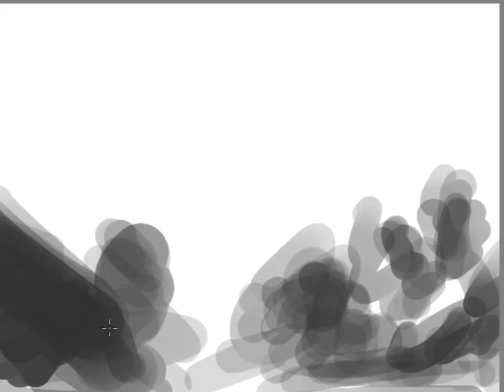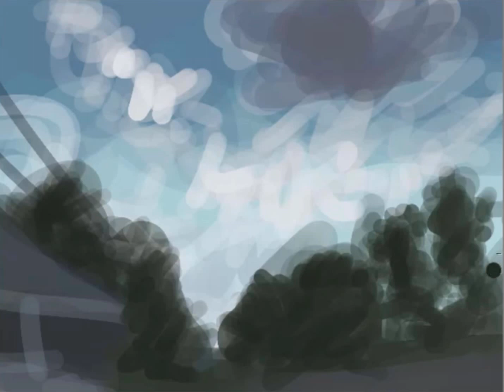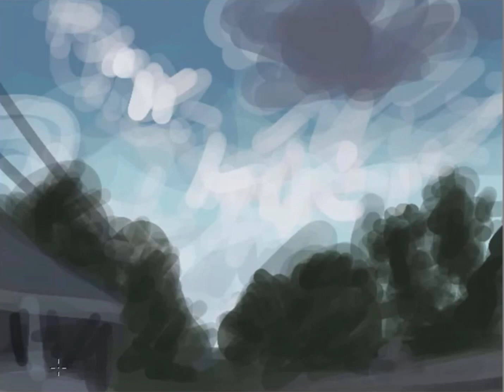Big Sky Speedpaint (Reupload)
Finally learned how to properly transform things in Hitfilm 4, so here is a much cleaner version of my previous painting.